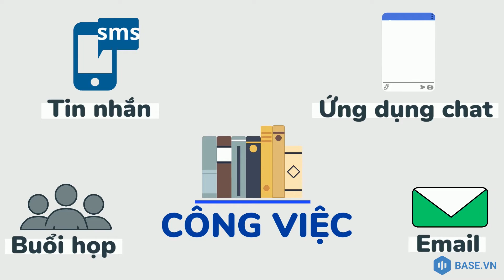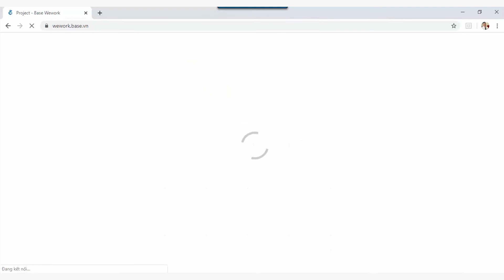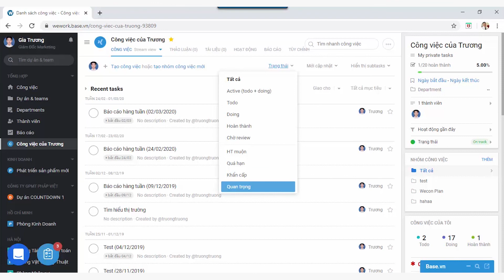Giới thiệu Base Wework - Phần mềm quản lý công việc và dự án